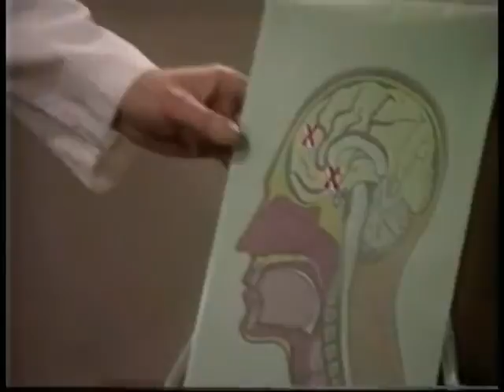Port Charles June 17th, 1997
Port Charles Tuesday June 17th, 1997

 The interns are all surprised to have been called to testify in front of the revue board. They decide to stick together and say that it was a group decision…except for Chris, he won’t side with Joe. Frank is telling Joe to be cool and stay calm, Mary says she will pray for him.

Scott told Lucy he still won’t trust Kevin and Lucy is trying to change his mind, she doesn’t like to lie. Kevin walks in and asks what is going on, Scott lies and says he doesn’t want him to know how much pain he is in but Kevin sees right through his lies. Just then Karen shows up and asks about Serena, then she asks if he knows of any other lawyers that could help Joe since his hearing has moved to today….he can’t. Scott feels bad he couldn’t help Karen, and asks if anyone knows where Jagger is. Lucy reminds him he has 2 daughters and even though he can’t help Serena he could help Karen.

At the hearing, Tony says that his opinion Audrey could have died without surgery in a short period of time. Chris told the revue board he didn’t agree with the decision to operate on Audrey because no one had experience or the right tools and conditions. He also says that Cooper was forcing them to operate, Joe mutters that is a lie. Karen says they operated because they felt they had to try and save Audrey’s life. She would have done the same thing but Joe was braver and faster than she was, so she assisted by holding Audrey. Mark told everyone he assisted by finding the drill and advising Joe on where to place the holes. Jake assisted by helping find a way to sterilize the drill bit. Julie would have helped but she was concerned about not being sterile. The board excuses themselves…Joe thanks everyone and says it wasn’t necessary. Alan returned and told them that since almost everyone admits to being involved they have to rethink the whole thing. Just then Scott shows up.

Lucy is standing outside the lab trying to figure out where to meet the mystery person she hears Serena singing and heads towards it talking to her. She finds a tape recorder. She is grabbed from behind and told if she makes a move or a sound she will never see Serena again.